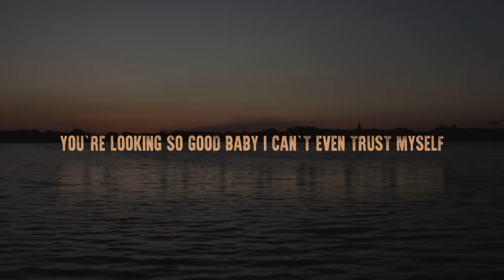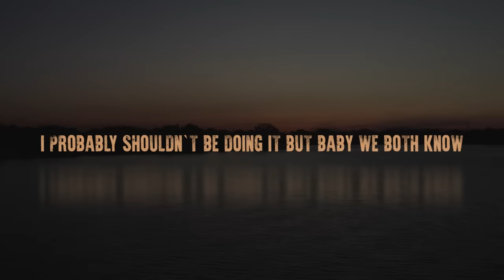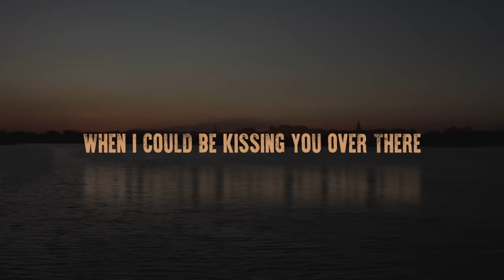Standing Knee Deep In The River by Dexter Roberts (Lyric Video)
Official lyric video for "Standing Knee Deep In The River" by Dexter Roberts. The video was shot and directed by Henry Lipatov in Winter Park, Florida.